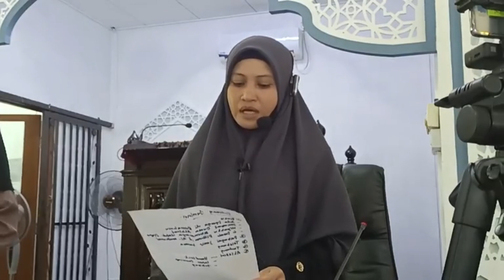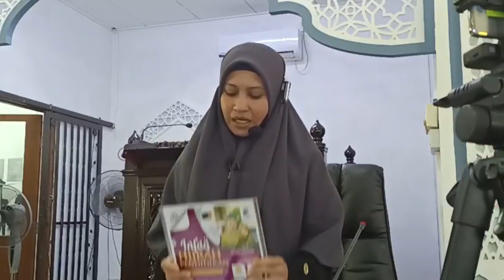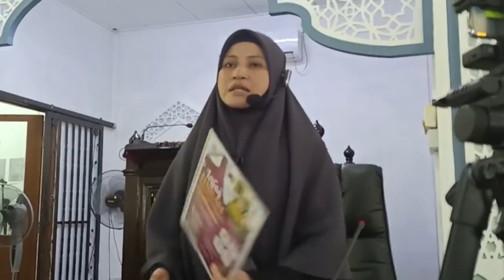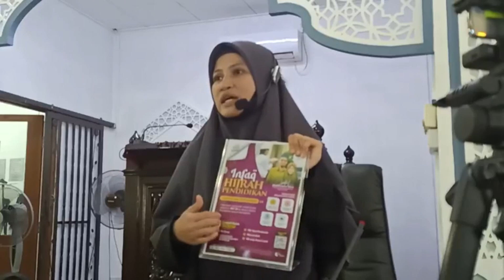Ustazah Asma Harun : TikTok Mudarat atau Munafaat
Kuliah Dhuha Perdana
Ustazah Asma' Harun
Surau An Nur, Tmn Pelangi Semenyih